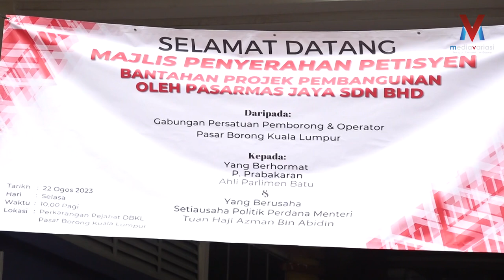Majlis Penyerahan petisyen bantahan projek pembangunan PBKL oleh Pasar Mas Jaya Sdn. Bhd